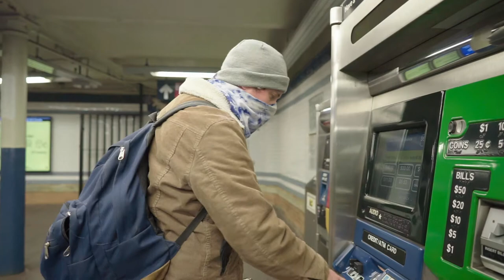San Fermin || 17 Nov 2020 || (Le) Poisson Rouge (NYC) -- behind the scenes (short)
We were very lucky to be invited to perform a live set at (Le) Poisson Rouge on Bleecker Street in downtown New York City. This was a live-streamed broadcast, with the viewers at home and the band performing inside the empty venue. A surreal experience with no audience feedback whatsoever. We had not played together for another a year, so while we are all close friends took a great deal of time and concentration to get up to speed for the show.

This is goofy behind the scenes footage from set-up, rehearsal, and tear-down from that evening.

Ellis Ludwig-Leone: keyboards and composition
Allen Tate: lead vocals and guitar
Claire Wellin: lead vocals and violin
John Brandon: trumpet
Stephen Chen: baritone saxophone
Tyler McDiarmid: guitars
Mike Hanf: drums and percussion